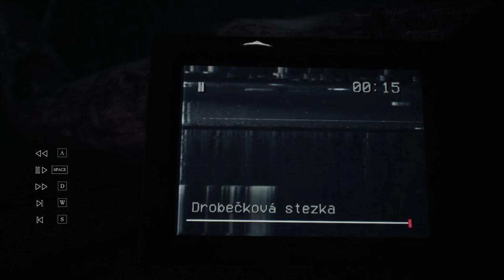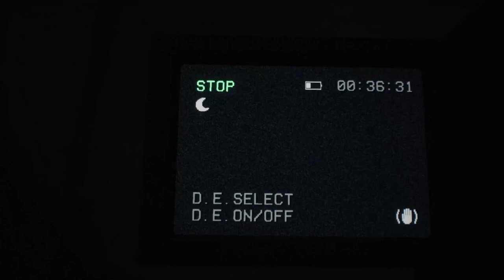Blair Witch:P # 2: Prvý Strašáci: Skoro Som Sa Pototo:Abakazgameplaycz/sk